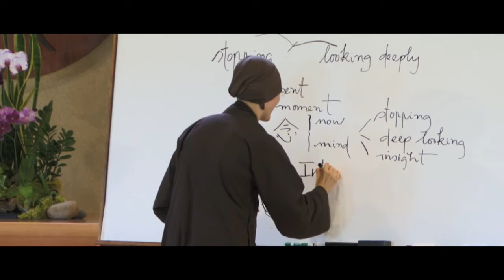Sister Dang Nghiem || The healing hugger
Dear friends,
Sister D, as she is known, is tall and stately. She is a powerful Dharma teacher, and her presence is almost magnetic.Before she became a Buddhist nun, Sister Dang Nghiem was a physician. Born during the Tet Offensive and part of the group of Amerasian children given amnesty after the Vietnam War, she arrived in the United States penniless and without a home.

She went on to graduate high school with honors, earn two undergraduate degrees, and receive her medical training at a top school. In 2000, Dang Nghiem left medicine and became a Buddhist nun.

In 2011, Sister Dang Ngheim contracted neuro-Lyme disease, a rare and severe form of the disease that affected both her physical and cognitive ability. Devastated, Dang Nghiem began to apply both her mindfulness practice and medical knowledge to overcome her illness.

With her characteristic blend of honesty and emotional vulnerability, in Mindfulness as Medicine Sister Dang Nghiem leads readers through her profound journey of healing and shares step-by-step directions for the techniques she used to embrace and transform her suffering.

Sister Dang Nghiem offers a kind of mindfulness based pain reduction in a highly accessible way combining beautiful storytelling with useful practices for dealing with chronic pain and illness that really work.

Sister Dang Nghiem is the author of the critically acclaimed Healing: A Woman’s Journey from Doctor to Nun, a Buddhist nun, a motivational speaker, and an inspiration for anyone who has ever suffered from childhood abuse, trauma, life changing loss, severe illness, or chronic disease.

She was a practicing doctor at UCSF Medical Center before she became a Zen Buddhist nun in the tradition of Thich Nhat Hanh. Sister Dang Nghiem lives in Magnolia Grove Monastery, outside Batesville, Mississippi.
This video is made from severals videos.
Most of the clip and photos are mine but some are not.